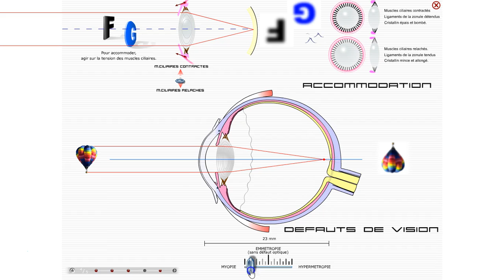Système optique - L'oeil (4/4)